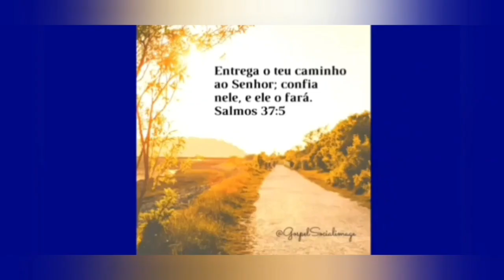Passando por aqui na Cidade de Murici